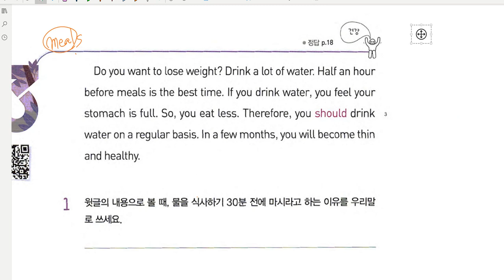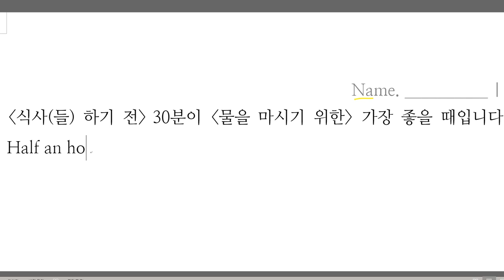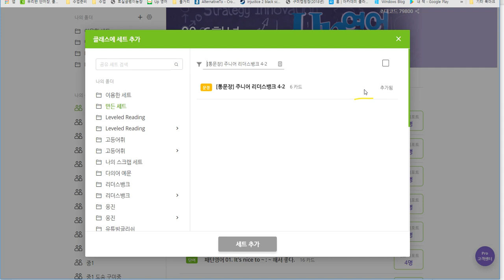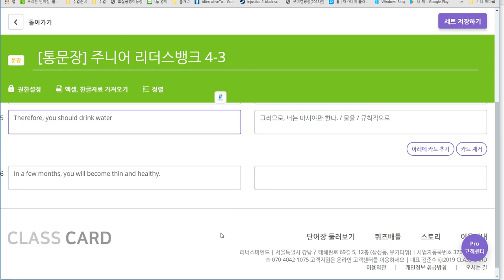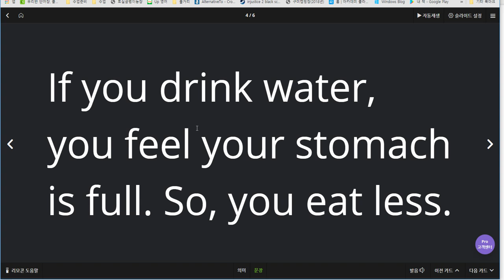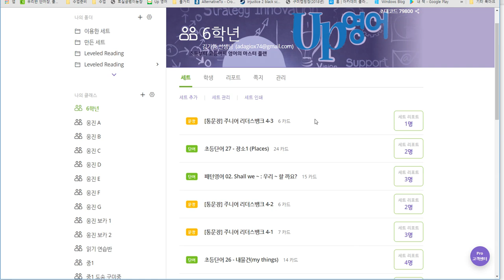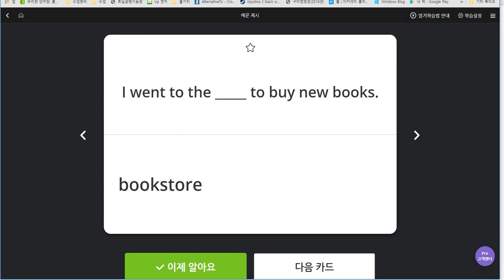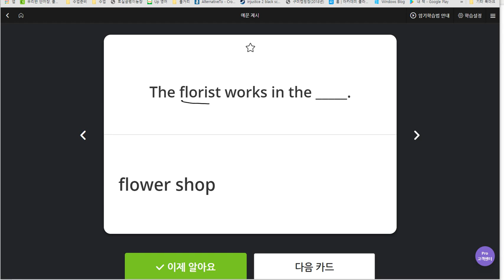초6 2019 06 28